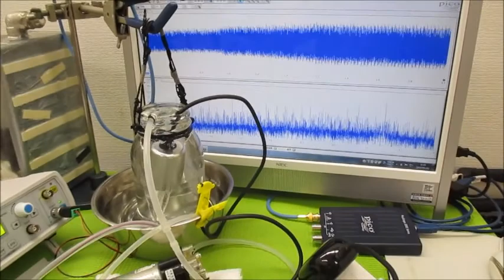超音波モデルに基づいた制御システムの開発技術 Ultrasonic-labo